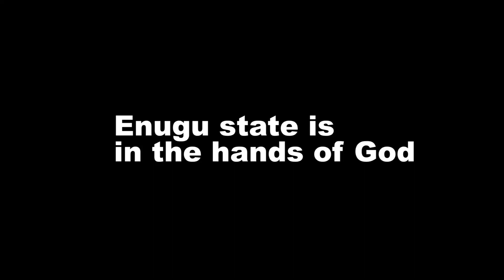Colliery hospital documentary